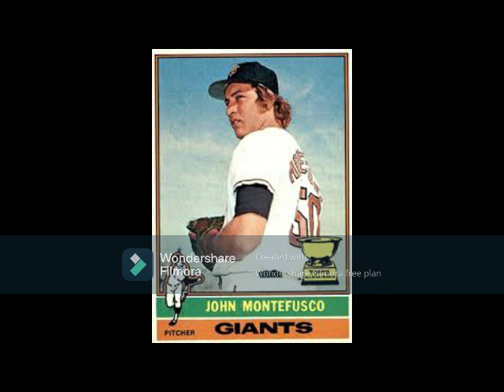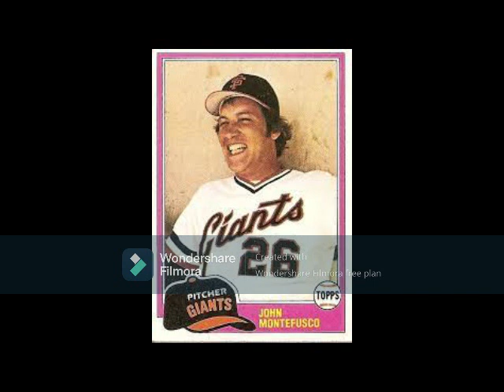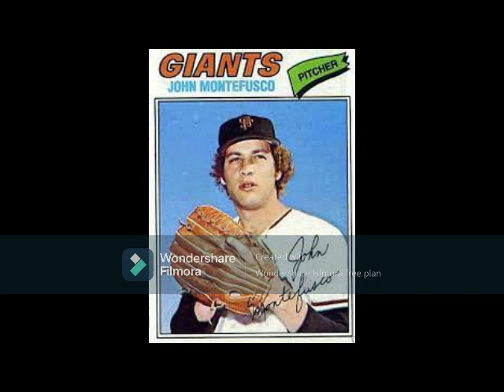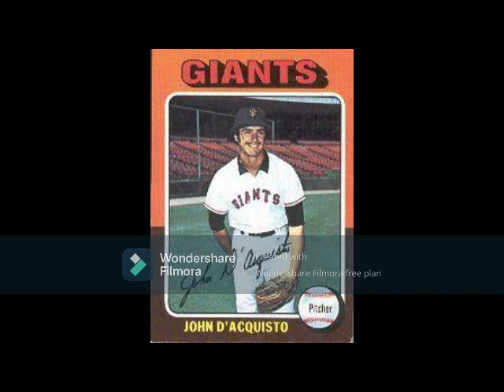The Legend of John (The Count) Montefusco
One of the key Giants pitchers of the 1970s, his all-star years in the decade included a no-hitter and a NL ROTY prize